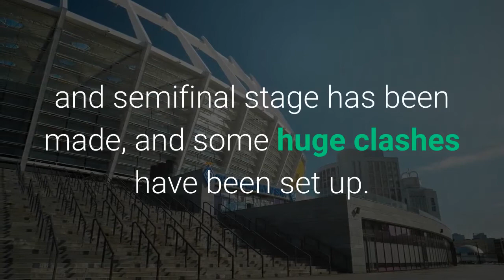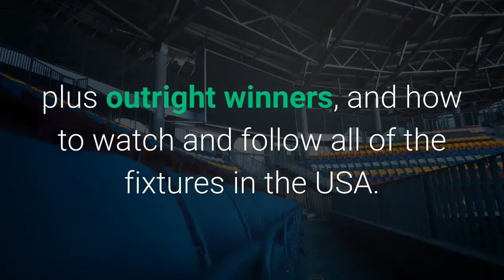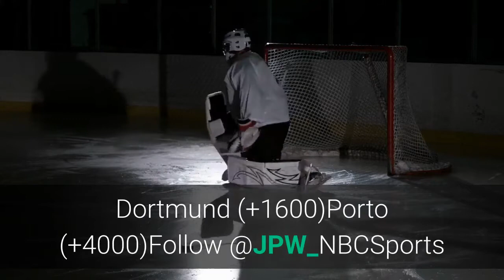Champions League odds score predictions betting fixtures how to watch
The UEFA Champions League draw for the quarterfinal and semifinal stage has been made, and some huge clashes have been set up. Throughout the 2020-21 tournament I’m revealing my predictions for the upcoming games as well as the latest odds for Europe’s top continental tournament.[ LIVE: Champions League scores ]Liverpool, Manchester City and Chelsea are in the last eight, with Real Madrid, FC Porto, reigning champions Bayern Munich, runners up from last season Paris Saint-Germain and Borussia Dortmund also there. Man City face Dortmund, Chelsea will play Porto and Liverpool clash with Real Madrid as the three Premier League teams all got very decent draws. Bayern and PSG will play in a repeat of the final last season. Chelsea and Liverpool will clash in the semifinals if they win their respective quarterfinals. Due to the COVID-19 variant in the UK, travel restrictions have been on Premier League teams so plenty of their games have been played at neutral venues as UEFA juggles with trying to get all of the games played. Below is a look at my predictions, the odds for the games for the quarterfinals, plus outright winners, and how to watch and follow all of the fixtures in the USA. PointsBet is our Official Sports Betting Partner and we may receive compensation if you place a bet on PointsBet for the first time after clicking our links. How to watch, stream Champions LeagueDates: April 6-7 and 13-14 (Quarterfinal), April 27-28 and May 4-5 (Semifinals)Location: Home and neutral stadiums across EuropeHow to watch: CBS SportsLive updates: UCL here at NBCSports.comGroup stage recapsWeek 1 recapWeek 2 recapWeek 3 recapWeek 4 recapWeek 5 recapWeek 6 recapChampions League schedule: Quarterfinal, first leg (all games, 3pm ET) – Provided by our partner PointsBetManchester City v Borussia DortmundFC Porto v ChelseaBayern Munich v Paris Saint-GermainReal Madrid v LiverpoolChampions League schedule: SemifinalSemifinal 1: Bayern Munich or Paris Saint-Germain v Manchester City v Borussia DortmundSemifinal 2: Real Madrid or Liverpool v FC Porto or ChelseaChampions League score predictions: Quarterfinal, first legManchester City 3-1 Borussia DortmundFC Porto 0-2 ChelseaBayern Munich 3-2 Paris Saint-GermainReal Madrid 1-2 LiverpoolChampions League betting odds – Provided by our partner PointsBetOutright winnerManchester City (+220)Bayern Munich (+300)Paris Saint-Germain (+500)Liverpool (+650)Chelsea (+800)Real Madrid (+1100)Borussia Dortmund (+1600)Porto (+4000)Follow @JPW_NBCSports